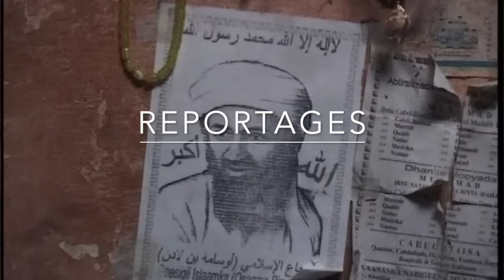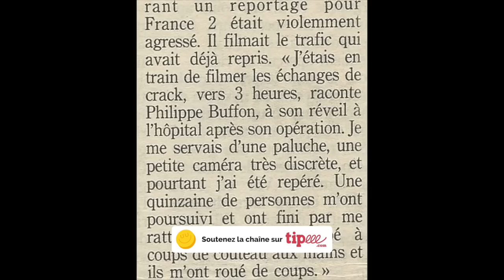Un de mes pires cauchemars Un Reportage Place Stalingrad Un reportage de Philippe Buffon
Voyage au bout de la drogue : Le crack
Réalisation : Philippe Buffon
Durée 26'
Diffusion Envoyé Spécial
Philippe Buffon bléssé par des dealers à Paris
En plein Paris , Place Stalingrad j'ai découvert les consommateurs de Crack, cette drogue  dérivée de la cocaïne qui fait des ravages dans le monde entier .
Ce reportage a été filmé en caméra cachée .
Au bout de trois nuits de tournage , je fus poignardé à huit reprises dans les mains par les dealeurs
Résultat : Deux opérations pour me ligaturer tous les tendons des deux mains qui avaient été coupés et qui étaient remontés dans les coudes .
Une de mes mains sera toujours handicapée

"TRAVELLING DOWN TO HELL" (14'30")
Report by Philippe Buffon
"Travelling down to hell"("Voyage au bout de la drogue") is, as he says himself, his last report on this subject.
"This time, I took to much risks; they "cut" my hands !.."
8 stabes with knife... Psychologically shocked, Philippe Buffon lives, every nights, since October 3rd, the nightmare of the attack in which he was the victim. Emotive and depressed, he passed over the stage of the "witness-reporter" stupefied and terrorized, to became a victim : victim of the madness and the violence of people in prey of despair who have no more conscience of their acts.
Since he woke up of his operation, in the hospital Boucicaut, he has only one obsession :
"I want to give my testimony, I want my pictures to be showed that it serves at least to something..."
The "cold eyes" and the "detachment" of the Journalist is, in this case, no more for him. He now reacts with his feelings :
"Drugs : we know exactelly chemecally what it is;
» the statistics : we are all aware; the repression : we saw it several times, but the atmosphere of this lost crowd, the fear, the drift, the horror of a sordid and sinister univers : one has to show it really. No one who sees my pictures filmed at the Stalingrad Place (Paris) could feel any desire to belong to this world of downfall".